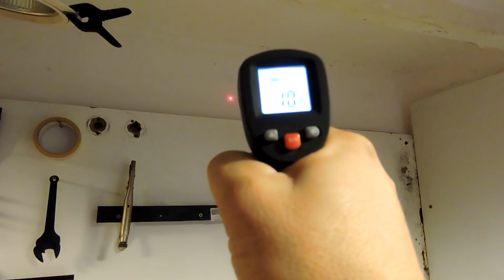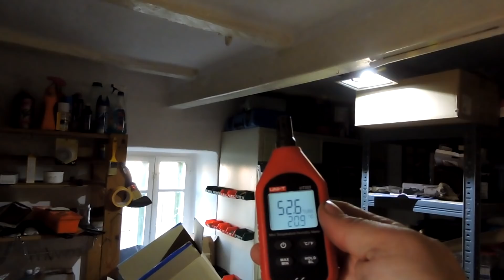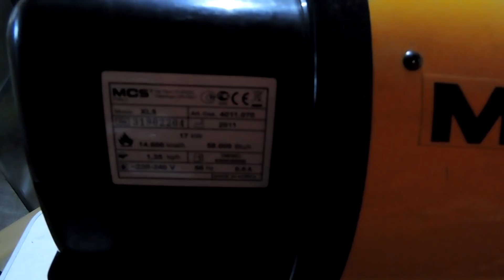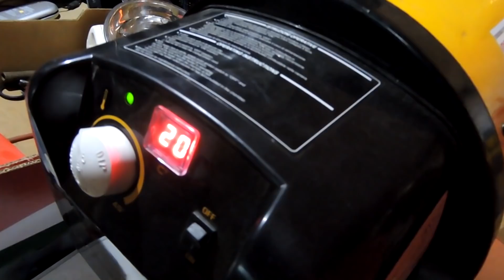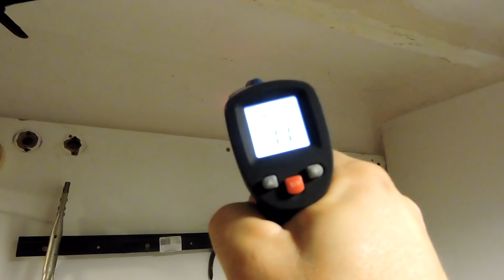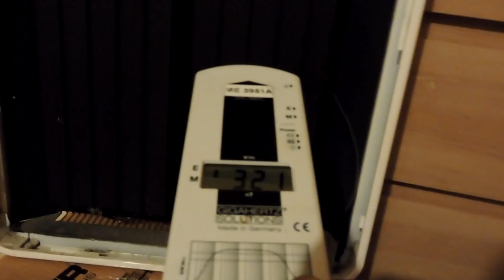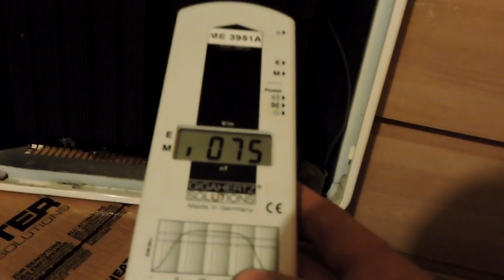Gázolajos infrasugárzó teszt (a műhelyben) + elektroszmog infrapaneleknél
Ebben a videóban tovább teszteltem a gázolajos infrasugárzó, hőlégfúvót, ezúttal a 30 m2-es műhelyemben. Továbbá megnézzük mennyire sugároznak az elektromos infrafűtők + a mikró. :-)

181231